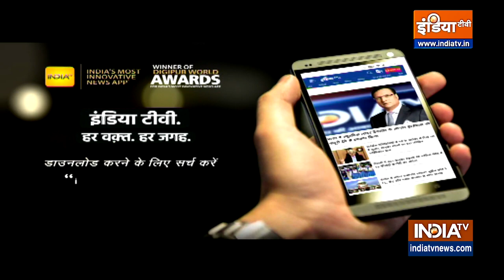Vastu Tips: हरे रंग की वस्तुओं की किस दिशा में रखें ? | Astrology